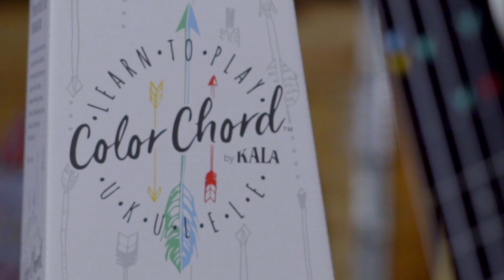PONLE COLOR A TU VIDA, PONLE UN UKULELE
Aloha!

Cada día hay más personas que entran en el mundo del Ukulele, y la búsqueda del Ukulele perfecto para comenzar a tocar se vuelve complicada, no es sencillo llegar a comprar algo de lo que no conoces, y en Ukuleleria nos dimos la tarea de buscar entre todos las marcas, materiales y tamaños para resolver la pregunta del millón.

¿Cuál es el mejor Ukulele para principiantes?
Después de haber tomado en cuenta diferentes puntos de vista, tanto de personas que quieren aprender, como de Ukulelistas profesionales, haber evaluado cosas como precio, calidad, material, tamaño y comodidad, llegamos a la conclusión de que el Color Chord es el mejor Ukulele si no sabes nada del tema pero quieres aprender a tocar... todo basado en los siguientes puntos:

Tamaño
El Color Chord de Kala es un Ukulele tamaño soprano, el tamaño ideal para aquellos que quieren empezar. Además de ser el Ukulele tradicional de tamaño chiquito y ese sonido dulce inconfundible, los soprano son perfectos para que un niño de 6 años, un joven de 18 o un adulto de 35 puedan tocarlo, El tamaño del brazo y de los trastes hacen más cómodo todo, además de que por sus 53cm puedes trasladarlo sin problemas a cualquier lugar.

Cada uno de los colores en el brazo representan un diferente acorde, el color rojo es C, el color verde es G, el azul es Am y el amarillo es F, eso hace que sea mucho más amigable a la hora de aprender, pues ya tienes marcados listos para hacer los 4 acordes principales para tocar el Ukulele y solo tienes que voltear a ver los colores si algo se te olvida... y si eso no es suficiente, incluye un pequeño método con más canciones para que aprendas a tocar con los colores de tu Color Chord.

Pues ahí lo tienes, sin duda un gran Ukulele que puede servirte si eres alguien que inicia de cero o un maestro que quiere enseñar de una manera más sencilla.